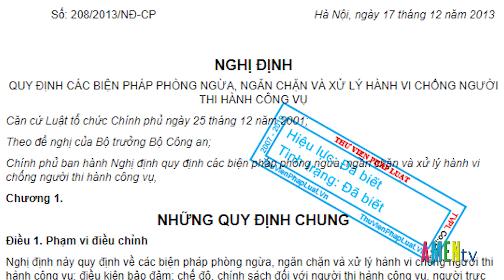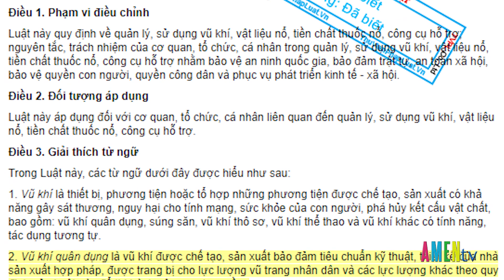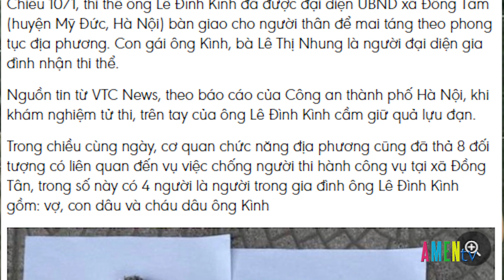BLXH bài “HIẾN PHÁP VỚI QUYỀN ĐƯỢC SỐNG VÀ CỤ KÌNH”, của tác giả Trân Văn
Cách đây hơn 1 tháng, vào ngày 9/1/2020, một sự kiện lớn đã xảy ra tại Đồng Tâm, dẫn đến cái chết của cụ Lê Đình Kình, theo sau đó là một loạt người thân của cụ cũng bị bắt. Sự kiện Đồng Tâm tuy 1 tháng hơn đã trôi qua nhưng vẫn còn rất nhiều nghi vấn, những câu hỏi được đặt ra cho hệ thống công quyền về cái chết của cụ và tranh chấp đất đai ở Đồng Tâm.  BLXH ngày hôm nay PT xin gửi đến quý vị bài viết: “HIẾN PHÁP VỚI QUYỀN ĐƯỢC SỐNG VÀ CỤ KÌNH”, một bài viết của tác giả Trân Văn. Mời quý vị cùng theo dõi